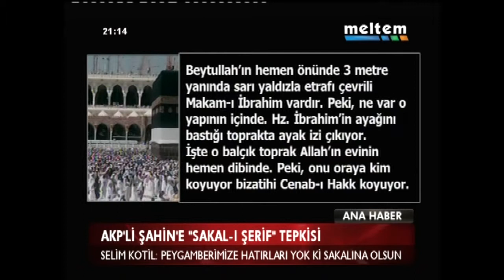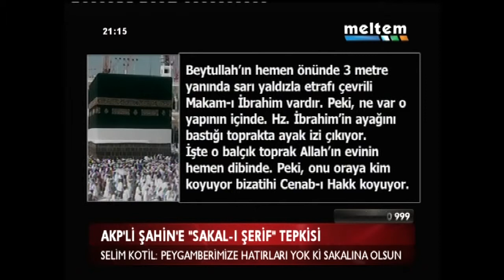AKPLİ ŞAHİNE SAKALI ŞERİF TEPKİSİ